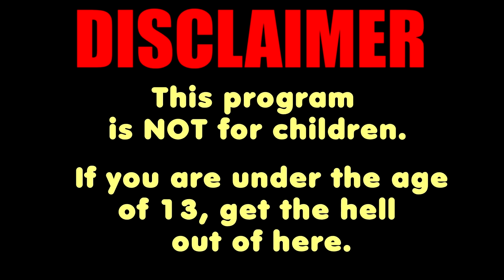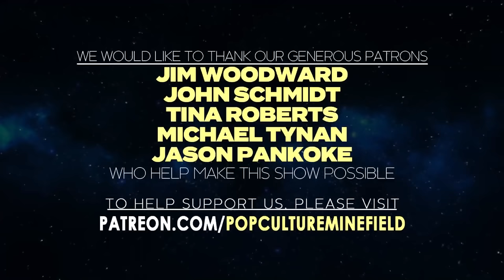The Outpost - Full Interview Director Rod Lurie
✅Support the arts, and buy Gerry's comic Hardly Scary!

We especially support our local nerd and geek community in the Springfield Missouri.